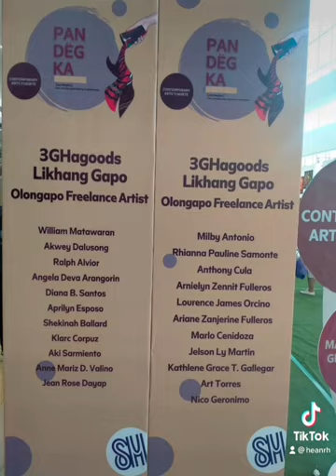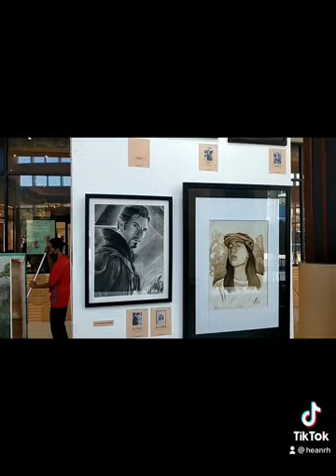Iba’t Ibang klase ng Obra ang ipinakita ng mga Batang Gapo.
Likhang kamay ng mga kabataan at Batang Gapo kasama ang mga Artist at Painters na lumikha ng Pinaka malaking Mural Art Painting ng Martyr or Murderer. Ang 3D Hagoods. World class talaga ang Obrang pinamalas na sining ng mga Batang Gapo.